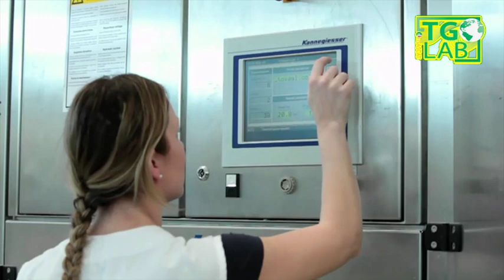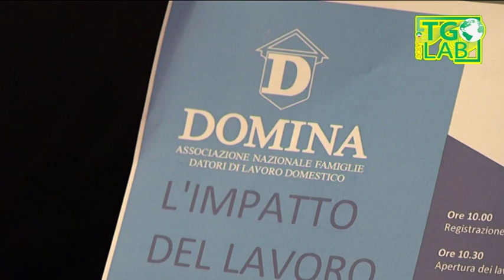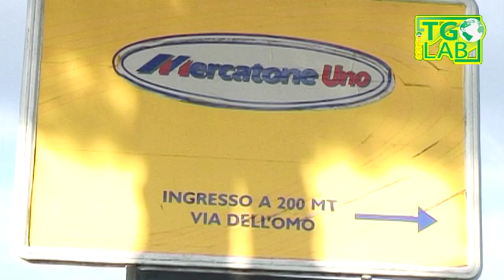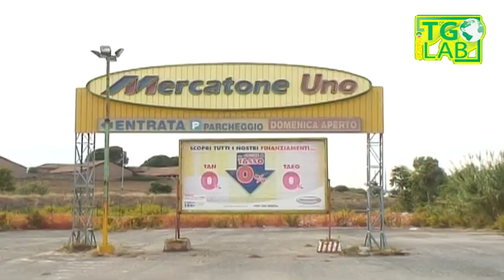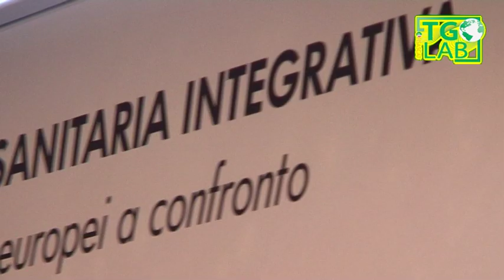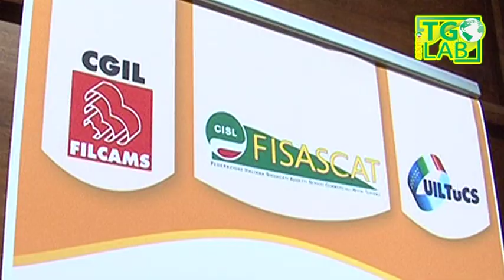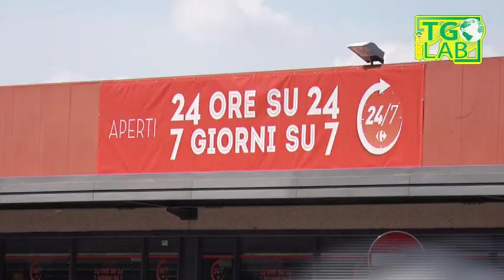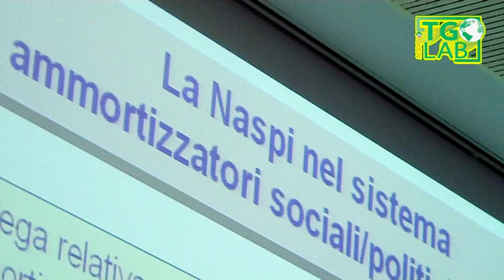Fisascat Cisl - TGLab del 06/12/2019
Notiziario sindacale settimanale del terziario turismo e servizi della Fisascat Cisl Nazionale - Federazione lavoratori del commercio turismo e servizi - Edizione del 06 dicembre 2019, TGLab 482